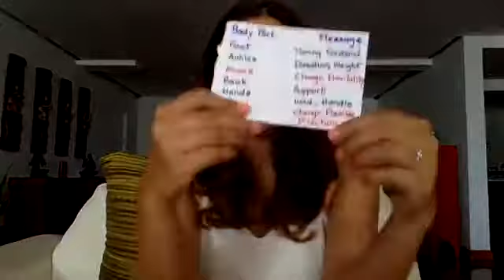DECODE YOUR BODY's MESSAGES and HELP HEAL YOUR BODY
1. The Complex Chain Reaction of Pain & Disease
2. Different Body Parts and their Different Messages
3. Benefits of a Deeper Intimate Relationship with Your Body

Introduction and invitation to my private membership Facebook Group  EFT Tapping Inner Peace Circle (click given link for details)

for private 1-1 mentoring fill out the form for a Discovery Session with me